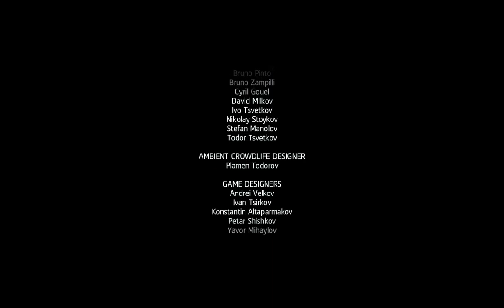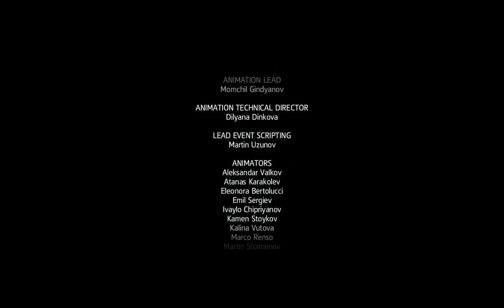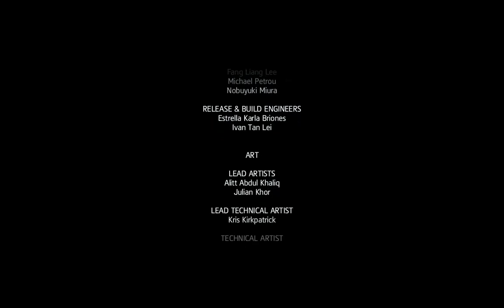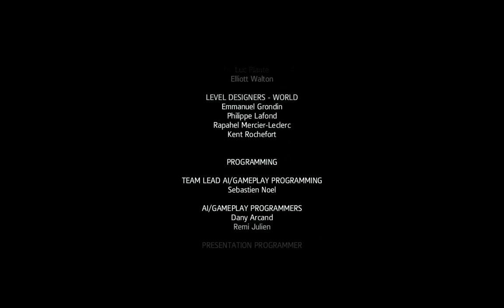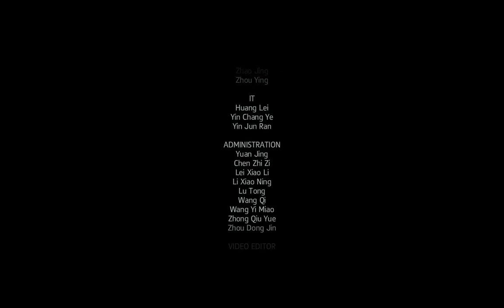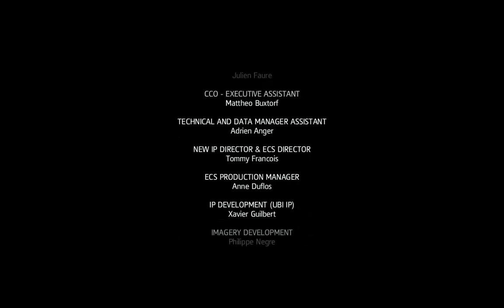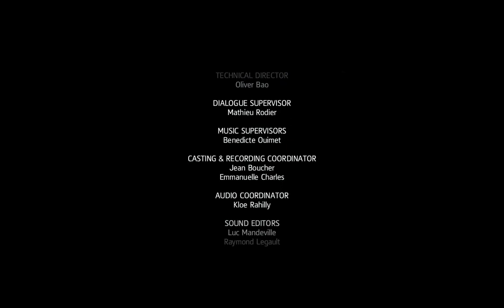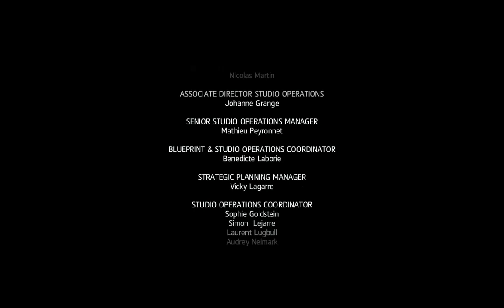Assassin's Creed Rogue walkthrough Final Part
sorry about the end game credit.
If you want to see any particular part , please let me know.
If you want to see me do the side activities, let me know.
I will be away for a few days.